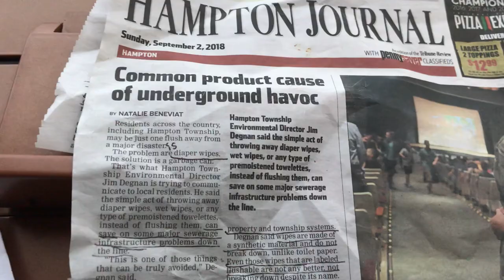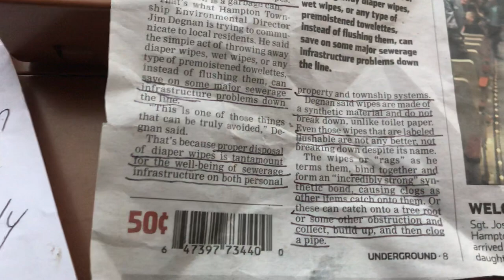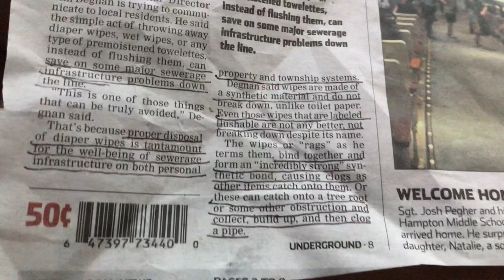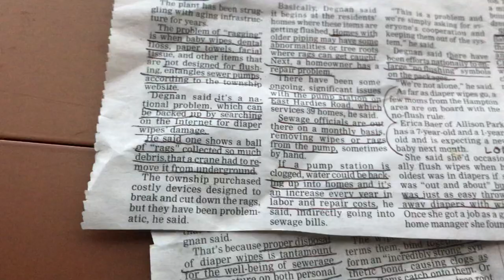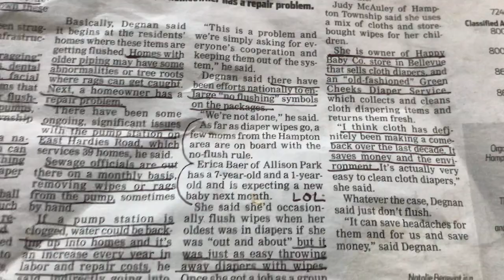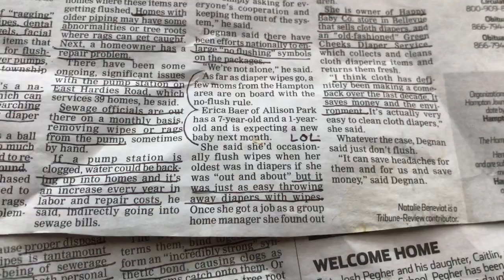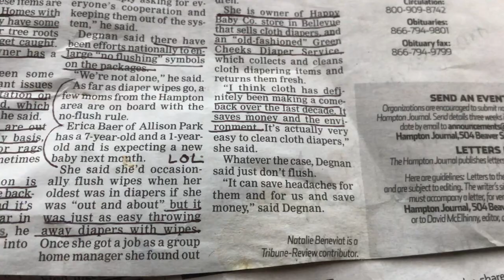DIAPER WIPES / BABY WIPES CAUSING GREAT HARM TO SEWAGE SYSTEM INFRASTRUCTURE HAMPTON JOURNAL PA NYC